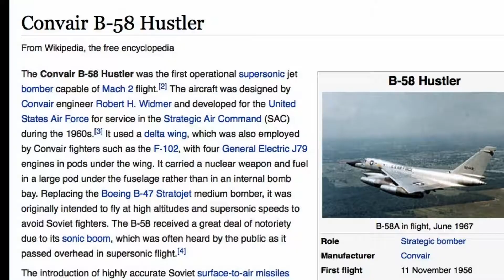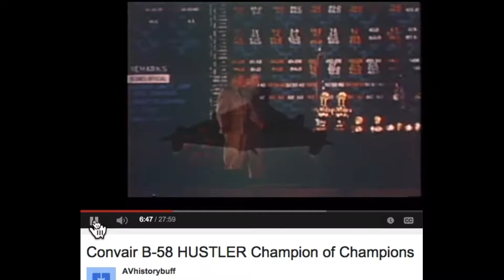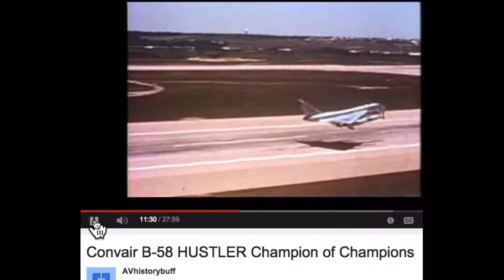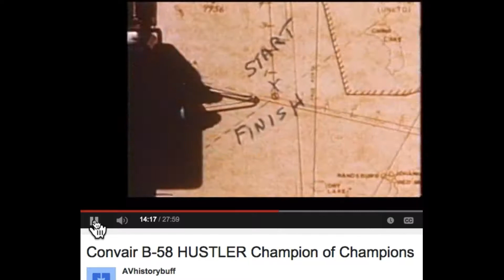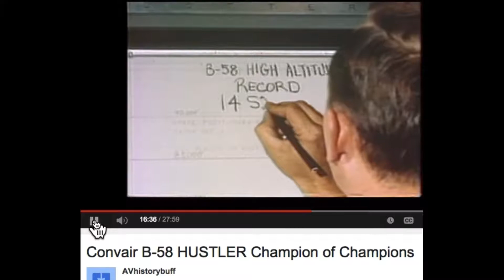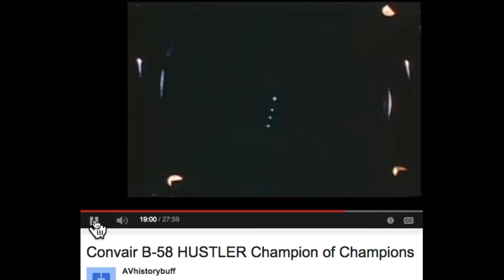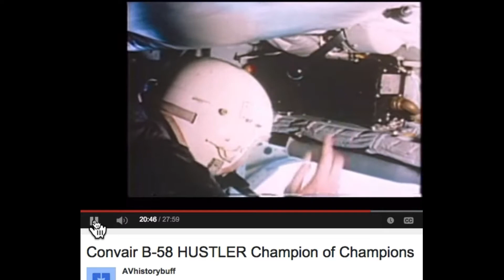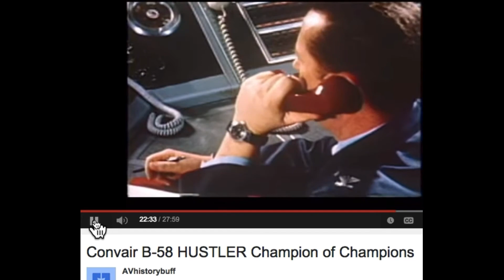1960s Contrails at supersonic speed B58 Hustler Bomber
Fully documented details of records established by the Hustler aircraft in the decade 1960s.